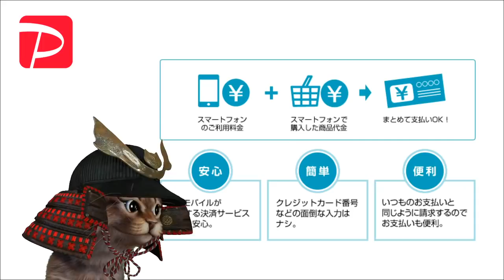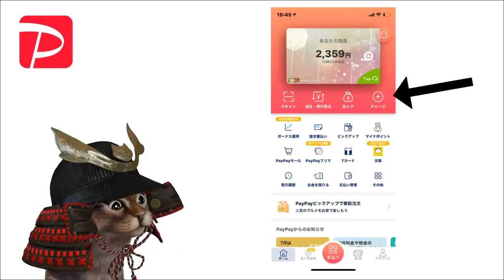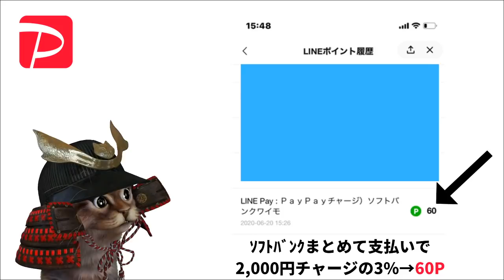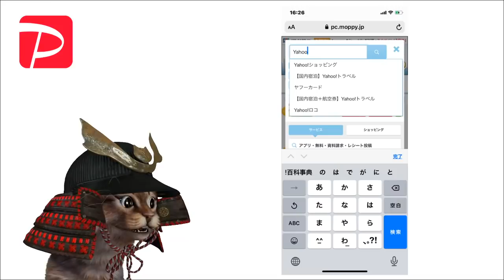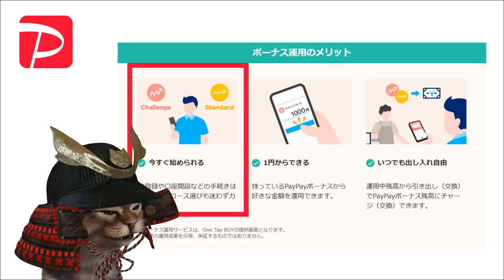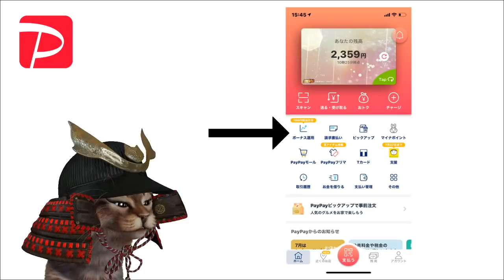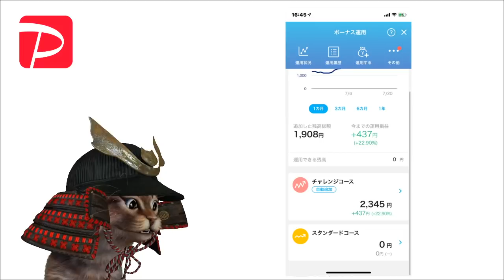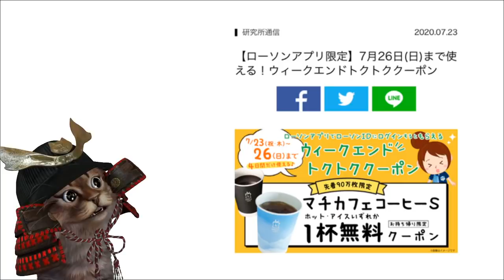PayPayのお得な使い方！ソフトバンク・ワイモバイルまとめて支払いで2重どりやPayPayボーナス運用など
【PR】 今回はPayPay活用術にについて解説しました。他にも
おすすめな方法があればコメントください

ポイントサイト「モッピー」の登録がまだの方は

0:00 PayPayの活用術
0:36 ソフトバンク・ワイモバイルまとめて支払い解説
2:54 ソフトバンク・ワイモバイルまとめて支払いチャージ方法
4:27 ヤフーショッピングで5のつく日がお得
5:07 ヤフーショッピングの利用はポイントサイト経由
6:44 余ったボーナスはPayPayボーナス運用
9:09 まとめ
10:19 おまけ

使用機材
マイク：Rode NT1A
キャプチャーボード：I-O DATA GV-USB3
オーディオインターフェース：YAMAHA AG03